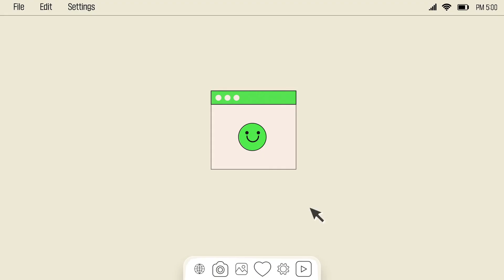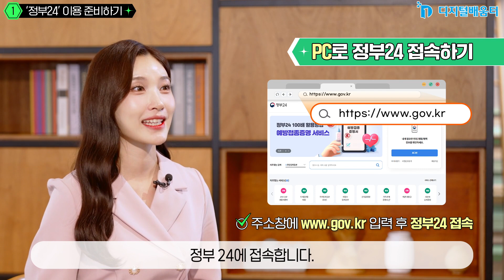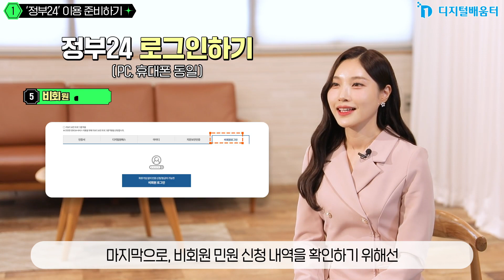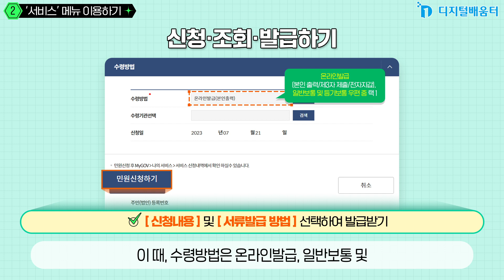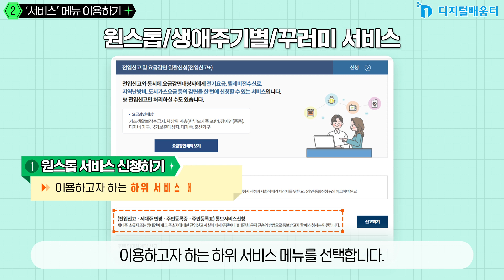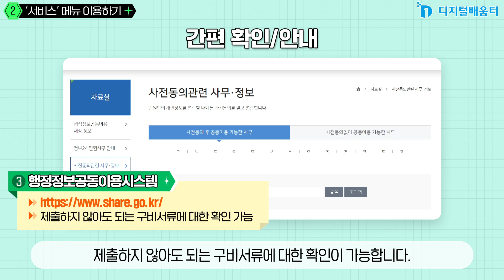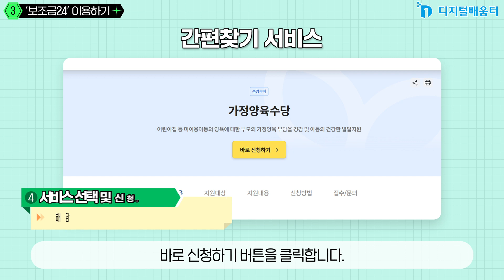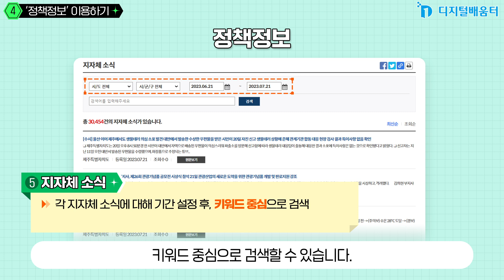생활 39. 정부24 활용하기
· 정부 24에서 제공하는 다양한 서비스의 종류와 이용 방법에 대해 이해하고 설명할 수 있습니다.
· 정부 24에 로그인하여 개인 맞춤형 민원 서비스 이용법을 설명할 수 있습니다.